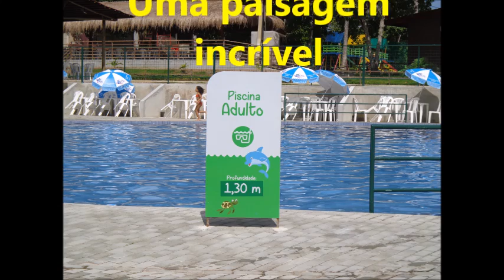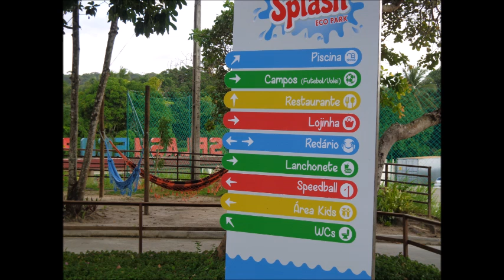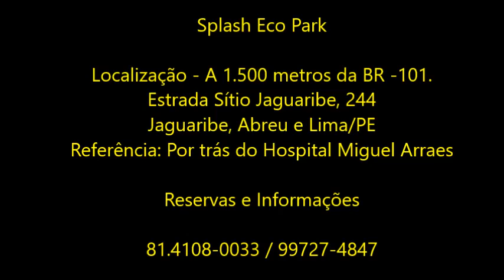ECO PARK BARATISSIMO SÓ R$15,00 EM ABREU E LIMA - PE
Splash Eco Park

Localização - A 1.500 metros da BR -101.
Estrada Sítio Jaguaribe, 244
Jaguaribe, Abreu e Lima/PE
Referência: Por trás do Hospital Miguel Arraes

Reservas e Informações

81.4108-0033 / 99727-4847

Canal Agência de Dicas

Tem como Objetivo Principal, passar Truques e Sugestões para tornar o seu dia a dia mais Prático.

Com Dicas de como ganhar dinheiro com a Internet e trabalho em casa

Receitas Econômicas rápidas  e  saborosas

Delegue Escritório Virtual

Participe:

Envie suas Dúvidas e Sugestões irei responder o mais breve possível.